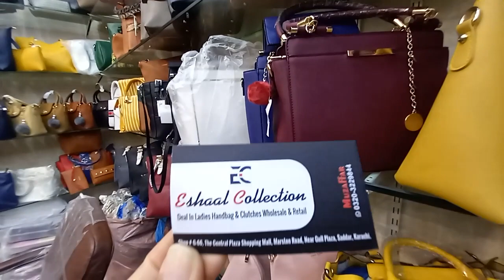AFFORDABLE / CHEAP IMPORTED HANDBAG VARITIES | MASTER COPIES | ESHAL COLLECTION | HIJABI ON STREET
Explore this amazing hand bags shop with me with the huge verity of shoulder bags , cross bodies . hand bags, toads and lots of more with amazing import quality.
you can also order through WhatsApp
they provide COD all over pakistan
and the shop Address is
shop G-66 central mall, behind gulplaza saddar karachi